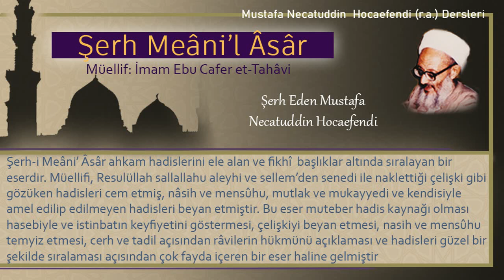171 | Nikah Kitabı - Sözlü-Nişanlı birine talip olmanın yasak olması | Mustafa Necatuddin